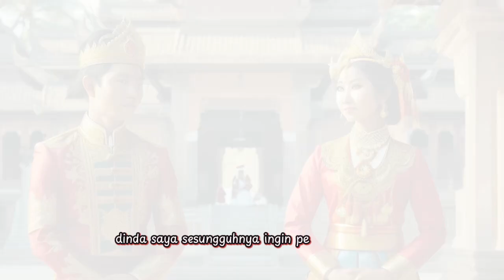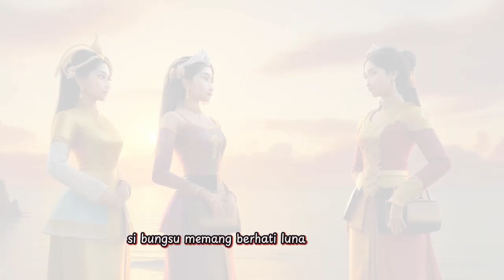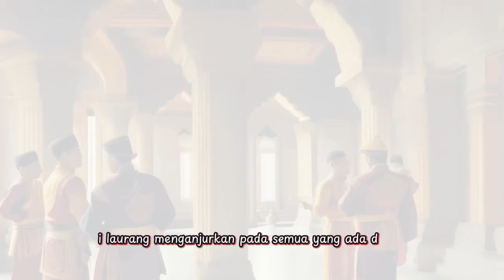Legenda I Laurang Sang Manusia Udang Asal Sulawesi Selatan @sallybae66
Begitu peti itu terbuka, maka langsung melompat keluarlah sang Putri Bungsu. Semua kakaknya tercengang melihat adiknya berada di situ. Dikiranya adiknya sudah meninggal. Berlarianlah mereka semua. Ada yang berlari ke pintu, ada yang melompat ke dapur, ada yang melompat ke tanah, dan ada pula yang melompat ke sumur.@sallybae66